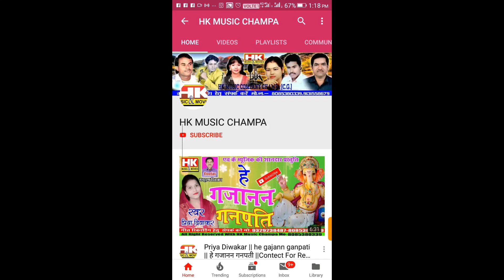Mor Ganw Ma Aabe Ga Tain Ghume La // मोर गाँव म आबे ग तैं घूमे ला // Saroj Ratnakar &Sunita Kanwer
Song__Mor Ganw Ma Aabe Ga Tain Ghume La
Male Singer _ Saroj Ratnakar
Female Singer __Sunita Kanwer
Lyrics _ Saroj Ratnakar
Director___Manharan Diwakar